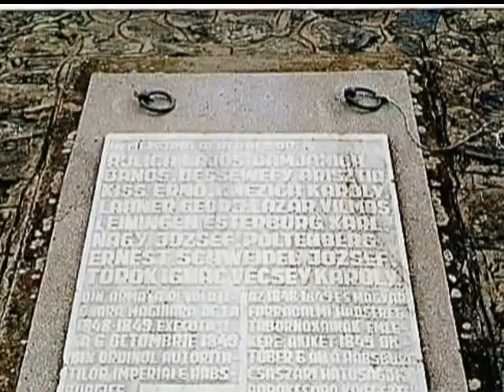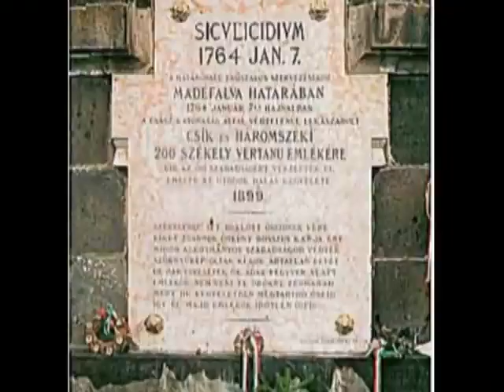ERDÉLY, TE CSODÁS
Kedves virtuális ismerősöm fotóit dolgoztam fel, hogy videó formájában is nézhesse
kedvenc tájainak képeit.